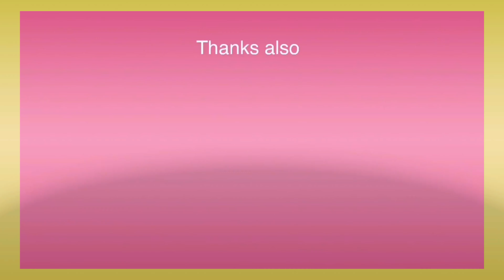Autumn in Ulm Germany | Autumn / Fall 2020 | 4K Cinematic Video | Lala Lhot Vlog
Hello mga Gwaps!!! Welcomeback to another cinematic video of Lala Lhot!! This time, I will show only a glimpse of the city of Ulm, Germany.